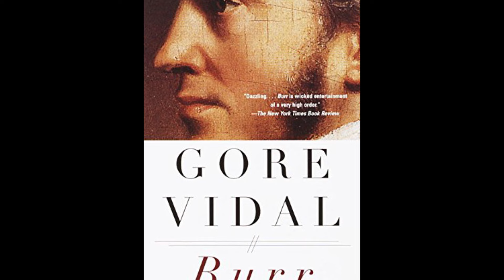The Burr Conspiracy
Bigfoot tells the tale of the dramatic rise and fall of Aaron Burr. Featuring James Wilkinson, Thomas Jefferson, John Marshall, Alexander Hamilton, John Jay, and the Spanish Conspiracy. (Season 2, Episode 9)